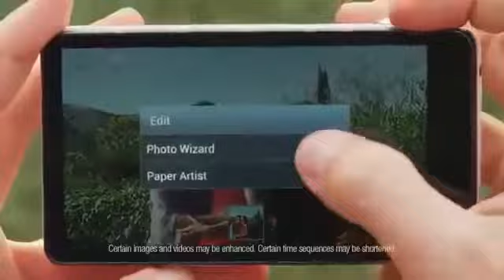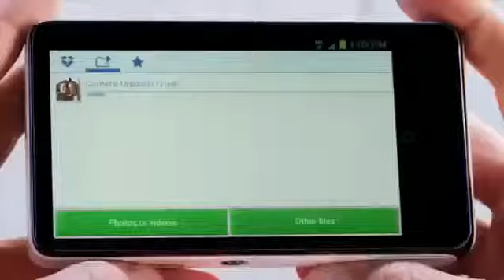GALAXY Camera James Franco, the photographer